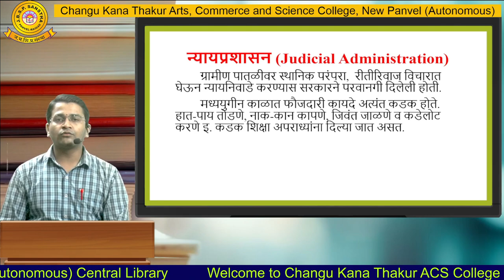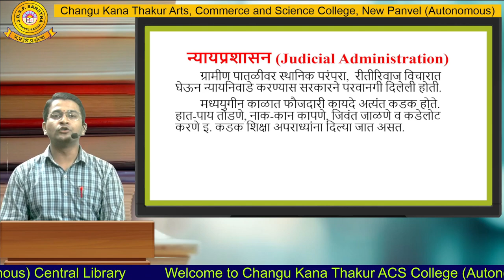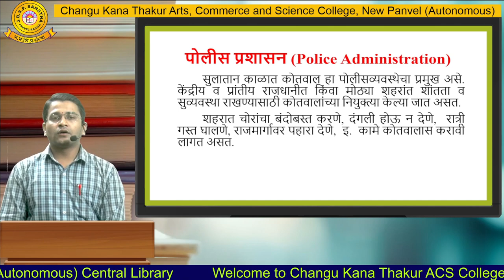Mr.Bhavesh Bhoir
Department of Political Science , part - 2